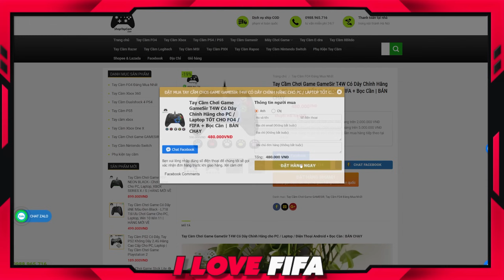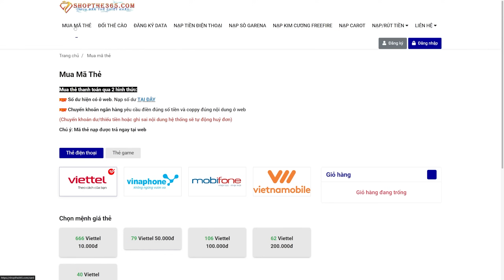SERI ĐỘI HÌNH CHẮP VÁ #12: SIÊU ĐỘI HÌNH TUYỂN PHÁP CHƯA TỪNG XUẤT HIỆN CÙNG "ĐỨA CON THẦN GIÓ"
O4 FIFA ONLINE 4 FC ONLINE FCO SERI ĐỘI HÌNH CHẮP VÁ #12: SIÊU ĐỘI HÌNH TUYỂN PHÁP CHƯA TỪNG CÓ CÙNG "ĐỨA CON THẦN GIÓ" - đội hình chắp vá tập 12 by ILF I Love FIFA Mới Nhất 2024